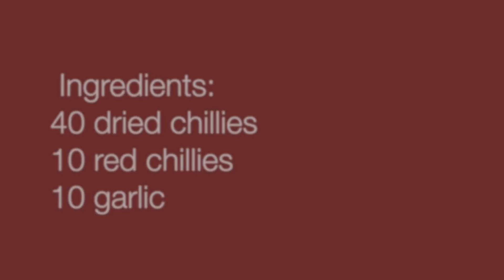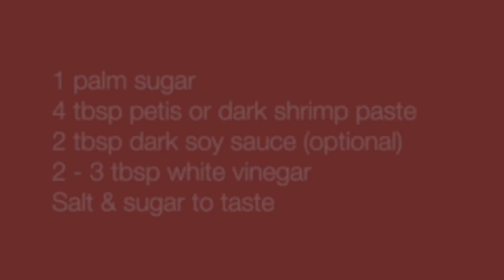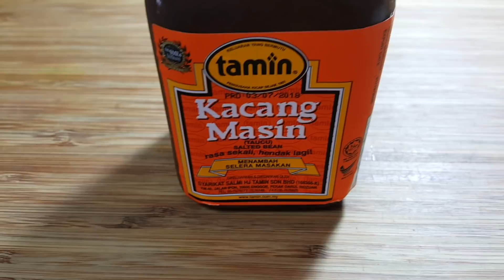YONG TAU FOO - DIPPING SAUCES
Dipping Sauce #1
Sambal Petis / Chillie Sauce With Black Shrimp Paste
Ingredients:
10 red chilles
40 dried chillies
10 garlic
1/2 tbsp belacan (toasted)
4 tbsp Black shrimp paste (Petis)
1 palm sugar
2 tbsp sugar (adjust to taste)
2 tbsp dark soy sauce (optional)
Salt to taste
2 tbsp vinegar

Dipping Sauce #2
Sambal Taucho / Chillie Sauce with fermented bean paste
Ingredients:
10 red chillies
20 dried chillies
6 garlic
1 tsp belacan toasted
1 tbsp taucho

Dipping Sauce #3
Sambal Petis With Sesame Oil
Ingredients:
10 red chilles
20 dried chillies
10  garlic
1/2 tbsp belacan (toasted)
4 tbsp black shrimp paste (Petis) - adjust to taste
1 tbsp dark soy sauce
1/2 tbsp palm sugar or 2 tbsp palm sugar syrup
2 tbsp vinegar (adjust to taste)
1 tsp cornflour
1/4 cup water
1 tsp sesame oil
Sesame seeds

Yong Tau Foo Sauce